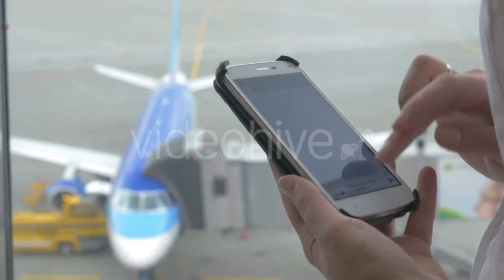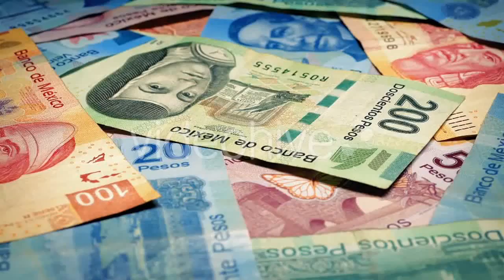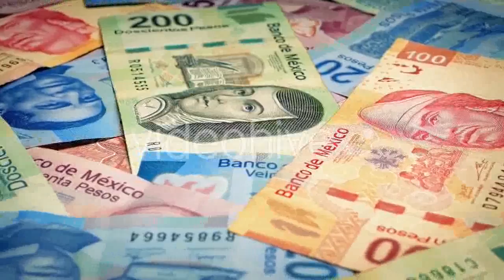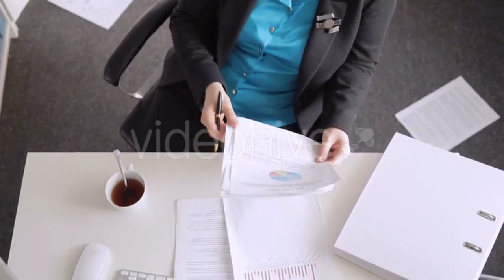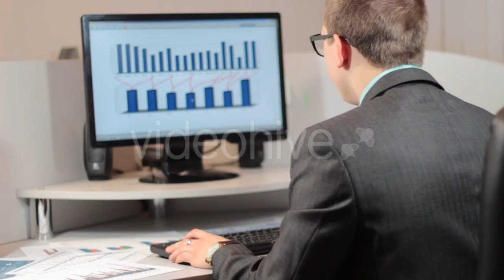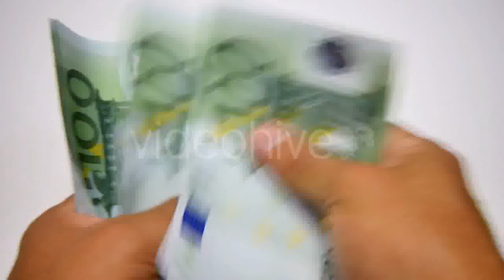Red Christmas Ball Over Blinking Background - (holidays) Stock Footage | Mega Pack +40 items